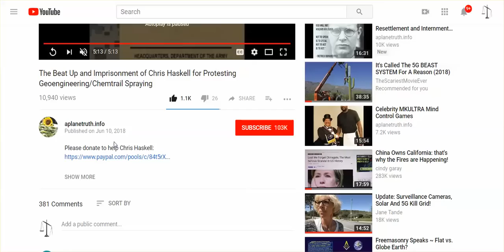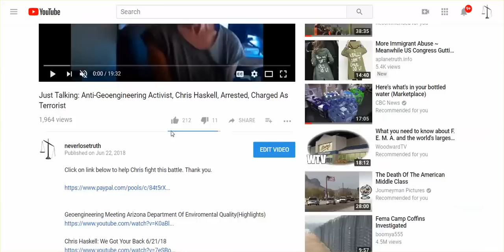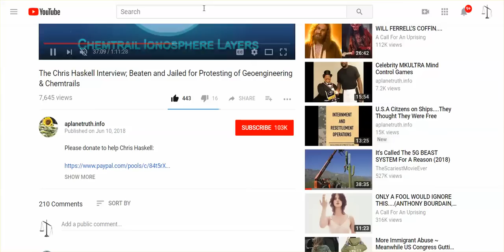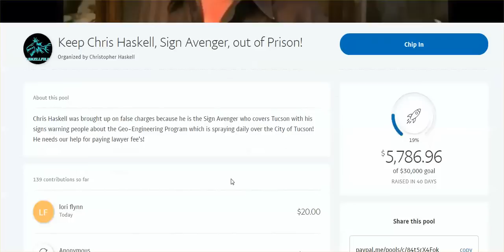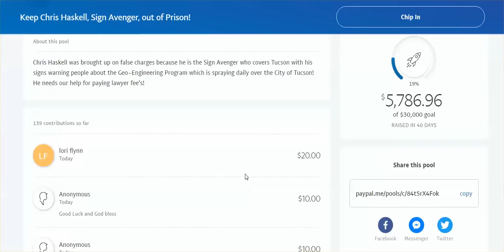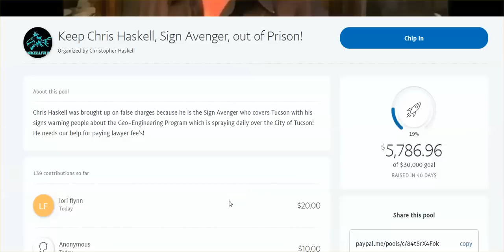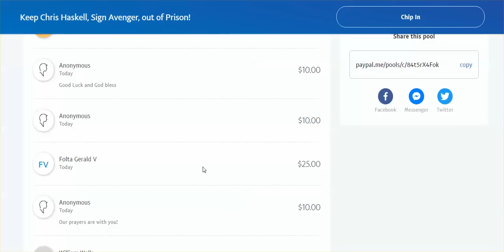Our 'Truth' Community Reveals A Lot Of Truth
On behalf of Chris Haskell, I thank each and every one of you who donated.